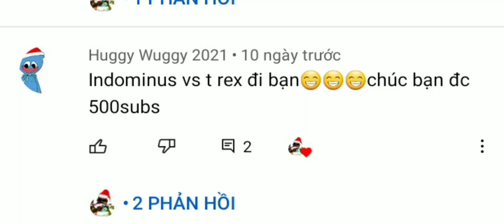tyranosaurus rex vs indominus rex do bạn huggy wuggy yêu cầu ;)